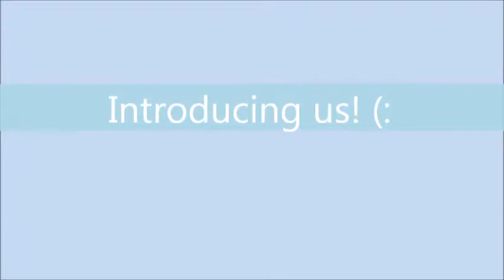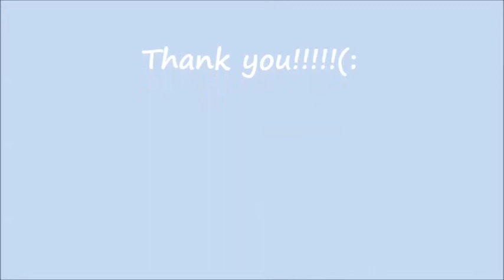Introducing us! The Leroy Sanchez OST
This is our introduction type video for Leroy!
We're really excited for 2014!